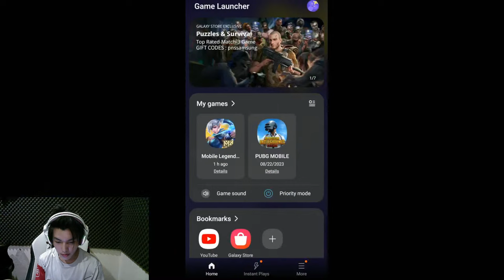OTW MPL UPPER BRACKET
Hello guys this is Onic Kairi official youtube channel.